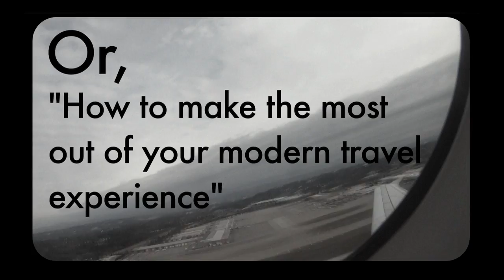Recess Monkey - Flying Video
This is a Recess Monkey film strip, designed to maximize your family's comfort when embarking on modern jet airplane travel. With some planning, diligence and up by your bootstraps opportunism, your jetplane journey will be fruitful indeed!